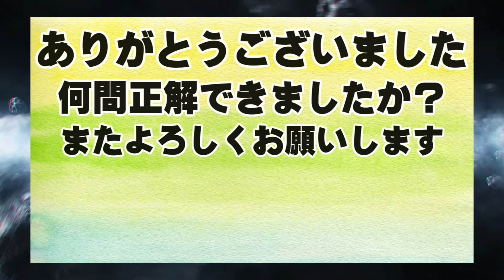中級29 ドラクエ イントロクイズ 『ドラトロ』”オーケストラ”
一部曲名・シーンに間違いがあったらごめんなさい
ご指摘のほどよろしくお願いします
ドラクエ BGM